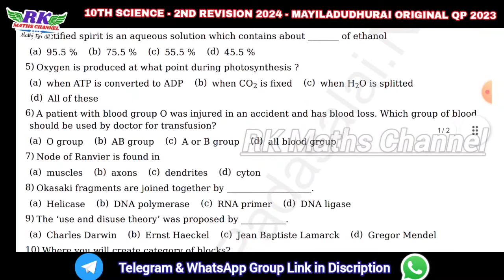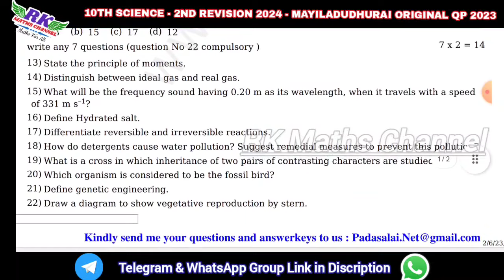TN 10th Science|2nd Revision Exam 2024|MAYILADUDHURAI District Original QP 2023